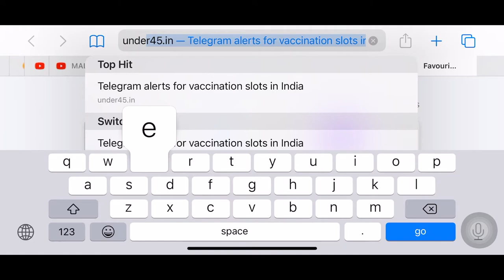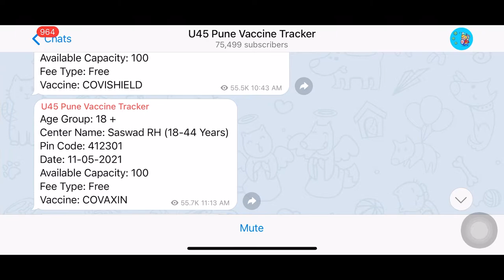HOW TO BOOK VACCINE SLOT? I TIPS & TRICKS I 18-44 YRS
Aaj aapko me batane ja raha hu ek esa tarika jisme aap sirf 2 min me vaccine slot ko book kar sakte ho without any more issues. aapko sirf kuch baato ka dhyan rakhna he and make sure karna he ki sari instructions ko acche se follow karo. I am sure ye tips and tricks aapko kam me aayegi.

The perticulers you need:
or simply type in your app store - telegram.

love to hear from you all i stay safe stay healthy -